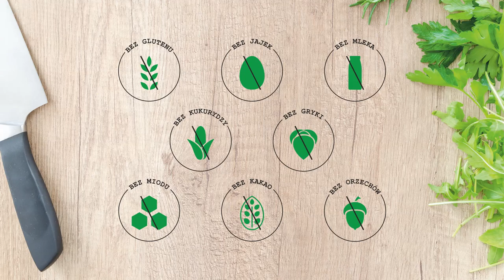Bezglutenowa Wegańska Surówka z Kapusty Białej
Surówka do obiadu bez glutenu, nabiału i jajek. Przepis na szybką i prosta surówkę, która idealnie sprawdzi się jako dodatek do dania obiadowego. Surówka z kapusty będzie idealna dla osób na diecie wegańskiej czy też z alergią lub nietolerancją pokarmową oraz celiakią.